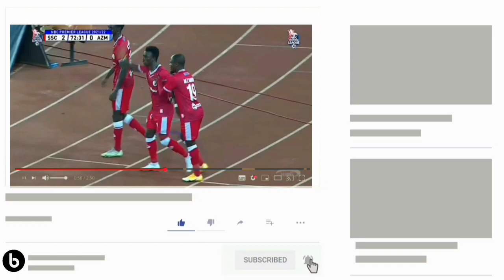🔴Tizama Goli La Ambundo Akiwafunga Singida (1-0) Yanga Sc Vs Singida Big Star Leo